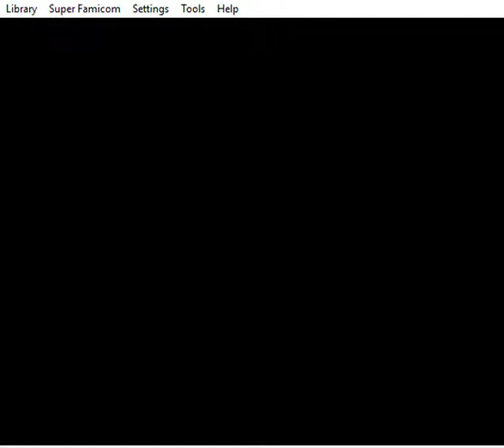Megaman X randomizer pt 6: Spark Man(drill)'s revenge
The game starts getting tough.